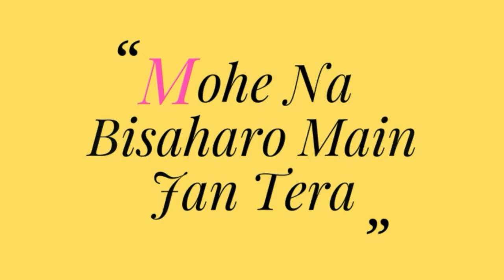Mohe Na Bisaharo Main Jan Tera || Guru Ravidass Maharaj Latest Song 2018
जय गुरुदेव धन गुरुदेव जी

VIDEO PASAND  AAYE TO PLZ VIDEO KO SHARE AND LIKE KAREIN.
AUR COMENT BHI KAREIN

JAI GURUDEV JI DHAN GURUDEV JI
Press icon dabade taaki MERI video Ka notification aapko sbse phle mil jaaye.

guru ravidas new song 2020
, guru ravidass mp3 Songs,
, guru ravidas new song 2020 mp3,
, guru ravidas new song 2020 download,
, guru ravidassji song 2020
, guru ravidassji new mp3 song 2020
, guru ravidas new album 2020
, guru ravidas video song download,
,RAVIDASS song 2020
,Ravidas bhajan,
,Ravidas song Hindi,
,guru ravidass ji jayanti status,
,guru ravidass songs baba sahib songs,
,sant ramanand ji SHABAD,
,guru ravidass baani guru ravidass shabad, guru

' Ranit rana songs MASTER SALEEM SHABAD RAJANI
TAHKARWAL SONGS ALL GURU RAVIDASS JI
DHAARMIK SONGS Chamar Songs Ravidasiya
Songs Jai bhim jai bharat nmo budhaye Jai gurudev
dhan gurudev ji Video pasand to plZ video share
krein Video ko like kre Comment kre Aur chnnl.ko
new video ke liye...Aapko notiﬁcation mil jayega...
song 2020
Jai bhim status video 2020
Baba sahib
status video Bhim army song Aym song Rajni
thakarwal song Raj dadral song William kale song
Pan/een barsi Priya banga SS Azaad Rjogi song
Guru ravidass ji song Guru ravidass status video lnlo
song Bsp song Rakesh rana Ranjit rana Ks makhan
14 April special video
Bhim army song
Aym song
Jai bhim musically
Jai bhim tiktok
Jai bhim best song
Jai bhim best musically tiktok
Jai bhim song 2020
Baba sahib status video
Bhim army song
Aym song
Rajni thakarwal song
Raj dadral song
William kale song
Parveen barsi
Priya banga
SS Azaad
jaibhim muscially tiktok
R jogi song
Guru ravidass ji song
Guru ravidass status video
Inlo song
Bsp song
Rakesh rana
Ranjit rana
guru ravidass songs
baba sahib songs
guru ravidass baani
guru ravidass shabad
guru ravidass video song
guru ravidass songs
baba sahib songs
guru ravidass baani
guru ravidass shabad

GURU RAVIDASS JAYANTI SPECIAL WHATSAPP STATUS 2019
FEROZ KHAN
AMIRTA VIRK
ANMOL VIRK
KANTH KALER
SALEEM
MASHA ALI
DILJAAN
GURMEET SINGH
PRIYA BANGAA
RAJNI thakarwal
GURU RAVIDASS JI SONGS
GURU RAVIDASS SONGS
GURU RAVIDASS JI SHABAD
SANT NIRAJAN DASS JI SHABAD
KANTH KALER SHABAD
Ranjit rana songs
Rakesh rana songs
MASTER SALEEM SHABAD
RAJANI TAHKARWAL SONGS
ALL GURU RAVIDASS JI DHAARMIK SONGS
Chamar Songs
Ravidasiya Songs

Jai bhim jai bharat nmo budhaye
Jai gurudev dhan gurudev ji
Video pasand to plz video share krein
Video ko like kre
Comment kre
Aur sath me bell icon ko bhi press krDe

Jai bhim song 2019
Jai bhim status video 2019
Bhim army song
Aym song
Rajni thakarwal song
Raj dadral song
William kale song
Parveen barsi
Priya banga
SS Azaad

R jogi song
Inlo song
Bsp song
Rakesh rana
Ranjit rana

GURU RAVIDASS SONGS
KANTH KALER SABHAB
MASTER SALEEM SHABAD
RAJANI TAHKARWAL SONGS